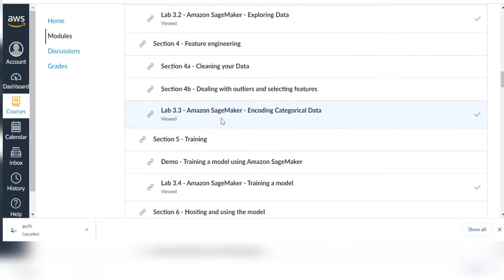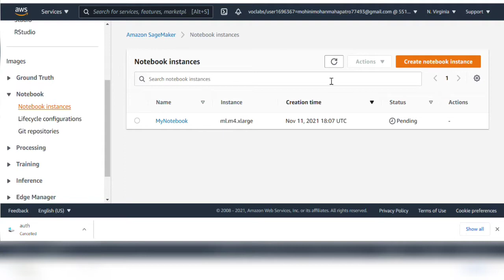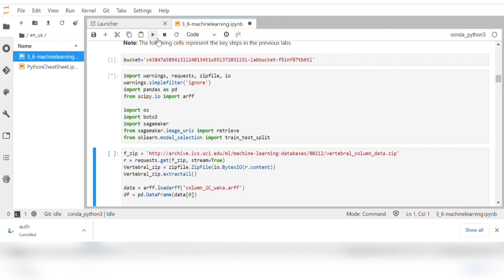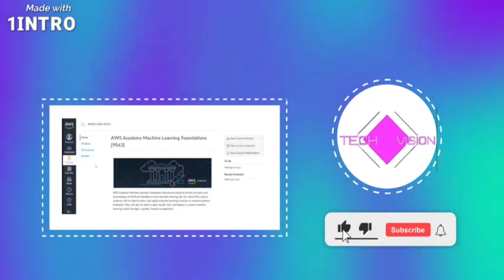Aicte AWS AI,ML Module-3 lab-3.6 Hands-on 💯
In this video I have shown the Module-3 lab-3.6 Hands-on  answer of Aicte AI,ML

If you want Module-4,5,6,7 answers then please comment.

Internshala is providing free Internships if you want then register using this